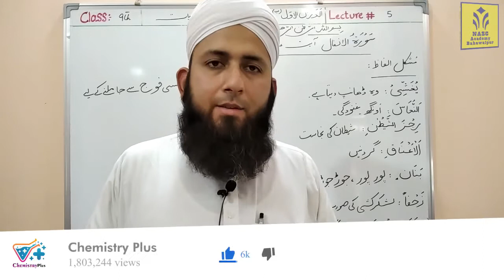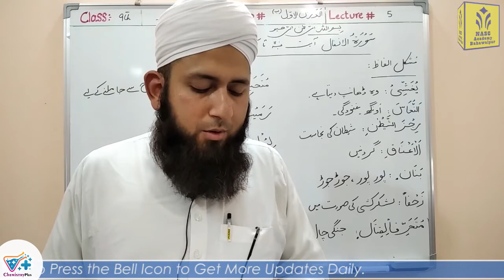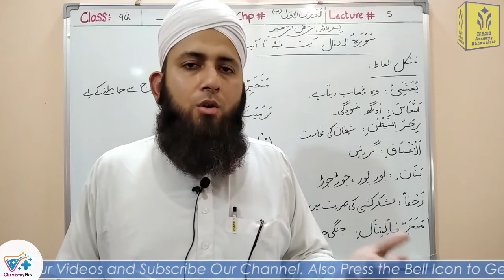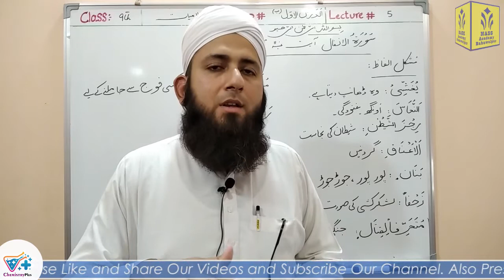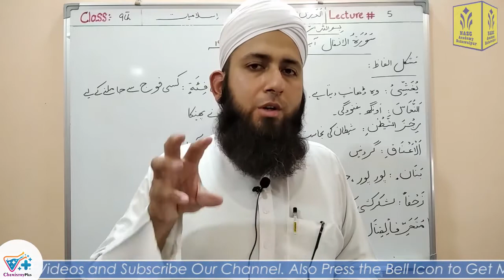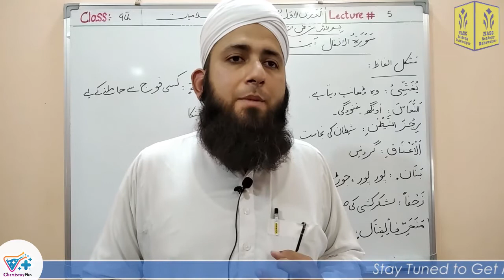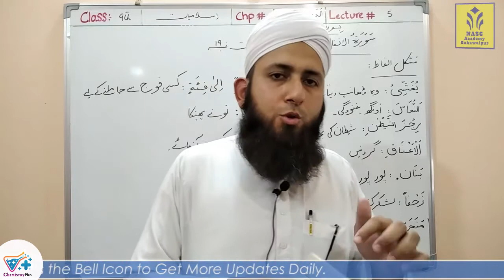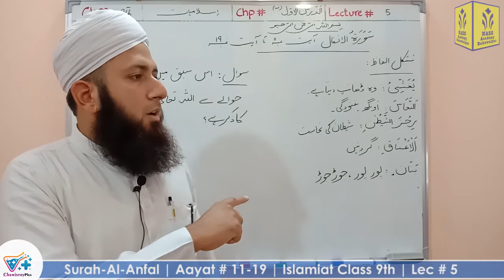Islamiat Class 9th | Surah-Al-Anfal | Aayat # 10-14 | Lecture # 5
Teacher/Instructor: Muhammad Soban